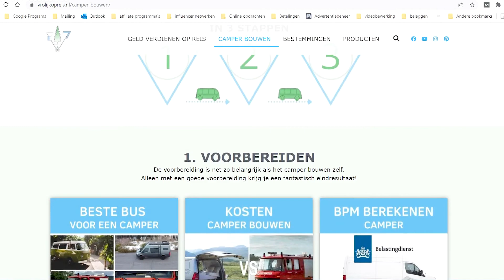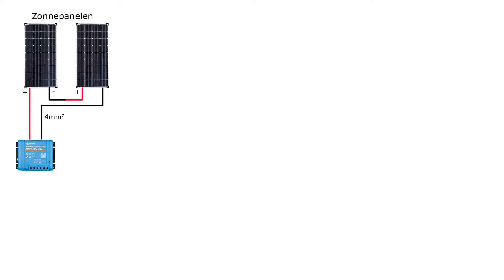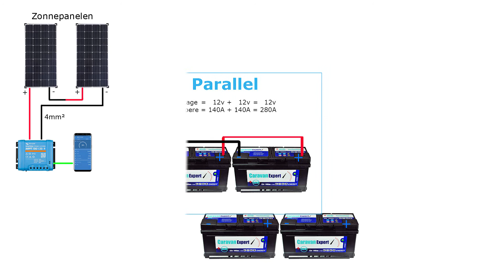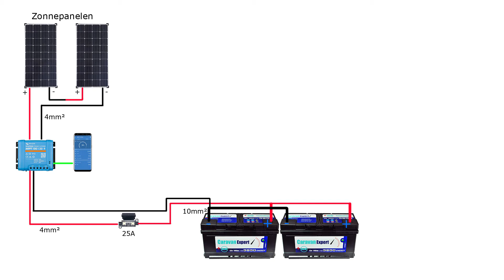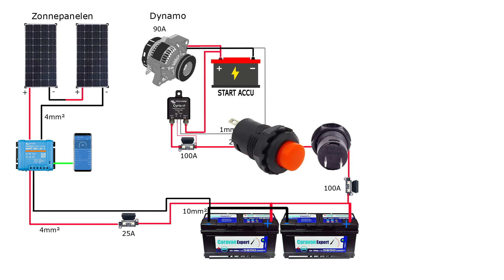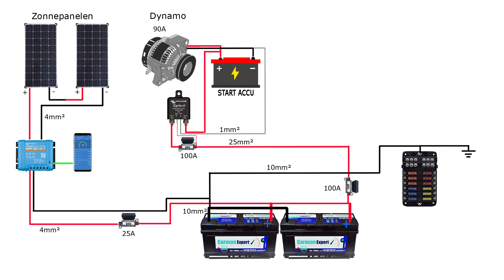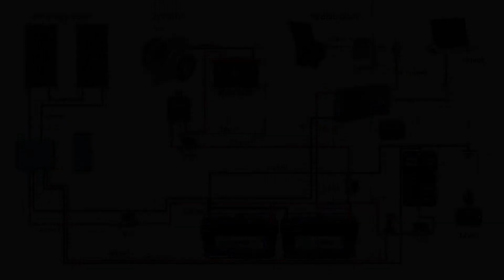Elektra Schema van onze Camper Uitgelegd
Voordat we elektra aanleggen in onze camper maken we altijd een elektra schema. Zo heb je overzicht op de elektriciteit in de camper en kun je vooraf controleren of alles klopt. In het elektra schema vind je 3 manieren om de camper accu''s op te laden. Hieronder vind je alle producten die we hebben genoemd in de video.

We bouwen voor de derde keer een camper en dit wordt voor mij de derde keer dat ik zelf de elektra aanleg. Ik heb deze video gemaakt als vervolg op mijn ''elektra aanleggen video''. Hopelijk wordt het zelf aanleggen van je elektra met ons elektraschema een stuk makkelijker.

ALLE PRODUCTEN IN DEZE VIDEO:

ELEKTRA
AGM Accu's
Busbars 250A
Zonnepanelen 2x 150W Enjoy Solar
Zonnepanelen 2 x 150W Offgridtec
Victron MPPT 100/20
Accuscheider Victron Cyrix
Accuscheider DC DC Lader
Omvormer Lader Ective 1500
Controle paneel Ective
CEE aansluiting
CEE Adapter
CEE Kabel

Goede toevoeging aan dit elektroschema om af te lezen wat je actuele verbruik of laadstatus is, is de Victron Bluetooth Shunt
Deze shunt wordt met installatie schema geleverd. In dit elektra schema kun je aflezen hoe vol de accu's zitten, maar niet het energie verbruik of toevoeging.

Als je twijfelt of onzeker bent over het aanleggen je elektra, raadpleeg dan altijd iemand die hier meer verstand van heeft. Ik ben zelf ook geen elektricien en ik heb de eerste keer ook iemand mijn elektra laten controleren.

Veel kijkplezier en hopelijk heb je iets aan de video! Deze staat vol met meer video zoals deze.

Soundstripe code:
8TYDLLTZUROGPDAT
5ZAKVCUIULT9SZCH

Dit betekent dat als jij ervoor kiest iets te kopen via deze dat ik hier een kleine commissie voor krijg. Zonder enige extra kosten voor jou. De producten die ik hierboven noem gebruiken we zelf of kunnen we echt aanraden. Sommige prijzen kunnen afwijken van de video